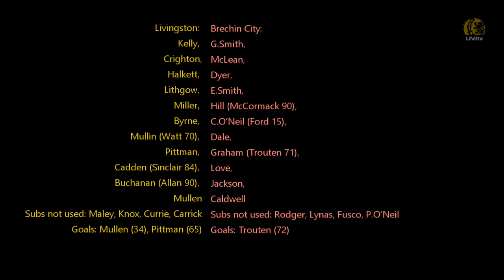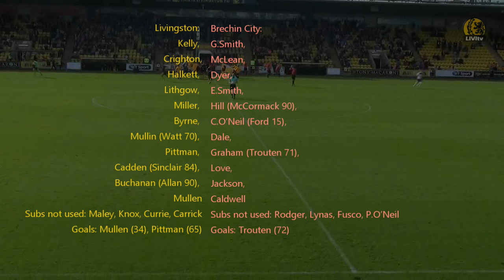016010 Brechin City